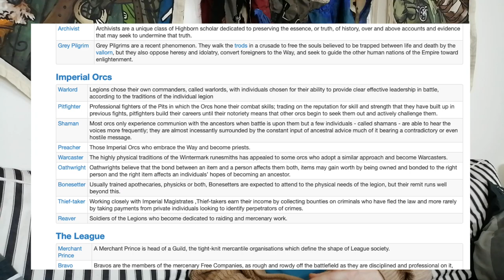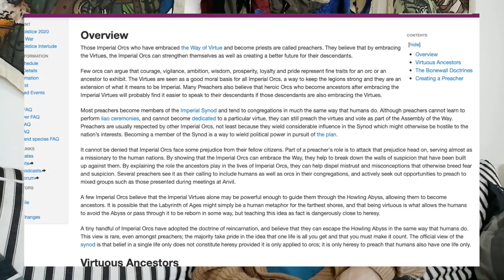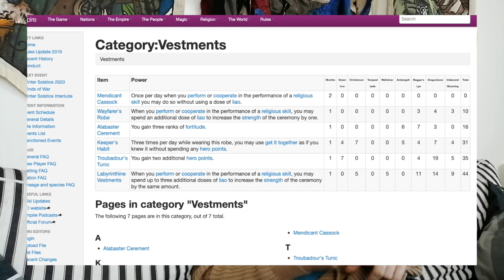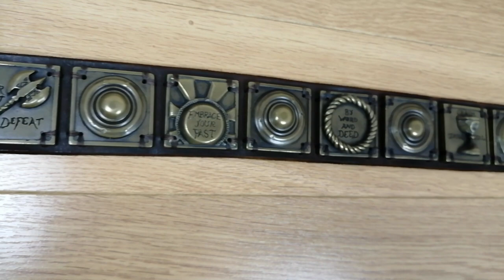Getting dressed for Empire! Matt and Fal Ep3 Fals Priestly Garb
Come and join Matt in this in-depth look at his costume for Empire LRP.

All photos courtesy of Steff Pardoe @trinkety